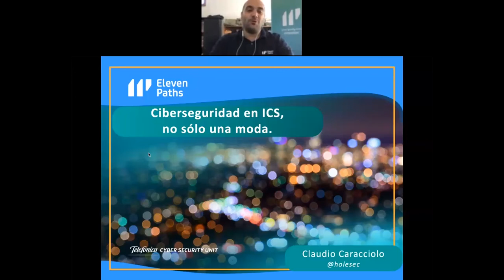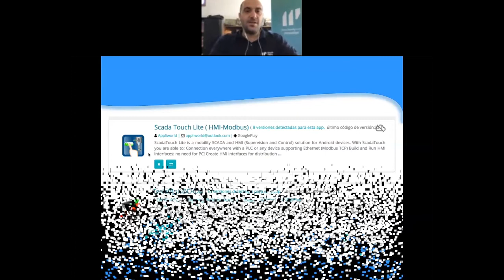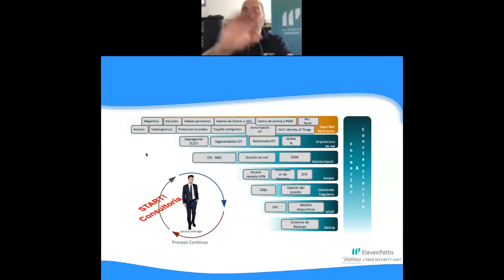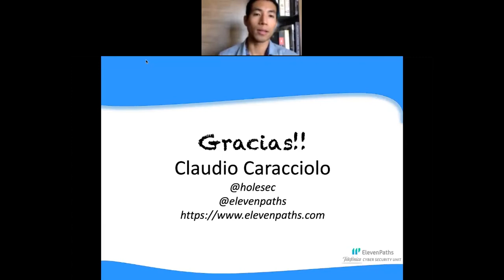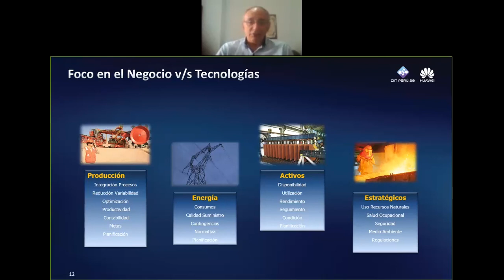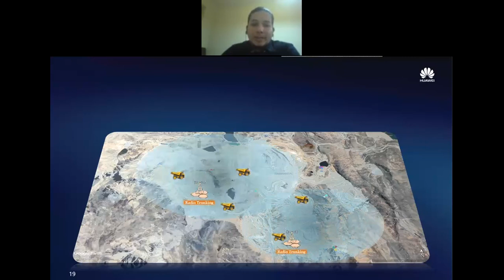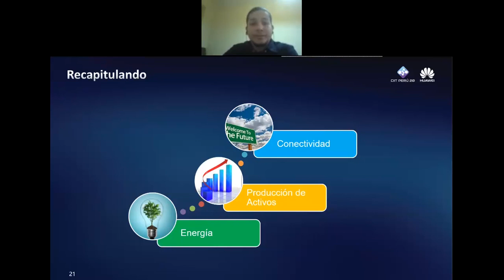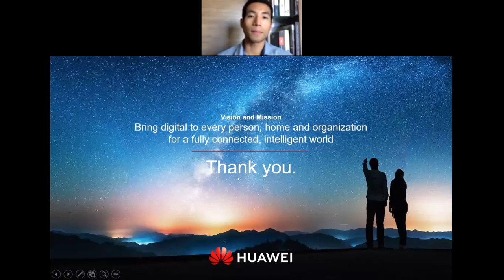3ra Capacitacion Disruptiva Online a cargo de Gabriel Valencia y Claudio Caracciolo - CIIT Peru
Gabriel Valencia, Regional Solution Manager en Huawei explicará sobre la “Intelligent Wireless Connection. How to reach the Mining Digital Trasformation?”. Mientras Claudio Caracciolo, Chief Security Ambassador de ElevenPaths - Telefónica, nos comentará sobre la “Ciberseguridad en Sistemas de Control Industrial: no solo una moda”.